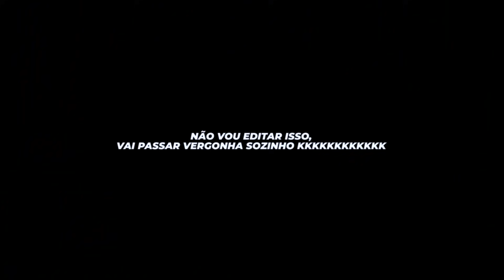COMPRAS RECENTE #10 - NIKE DUNK LOW X SUPREME +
AI to sem paciencia pra esse youtube kkkkk
entao vou lancar videos na forca do odio agora!
compras recentes 10, daquele jeito manoloka, um pouco mais organizado e com menos gagueira
entao tudo nosso!
quem nao da like é c0rno
quem nao comentar é corn0
kkkkkkk

COPPING BRAZIL
MELHOR COOKGRUP DO BRAZA

TTS DROPS
LEILAO APARTIR DE R$1,00